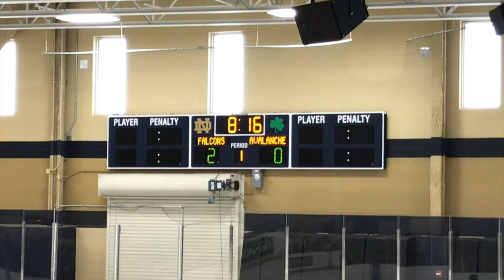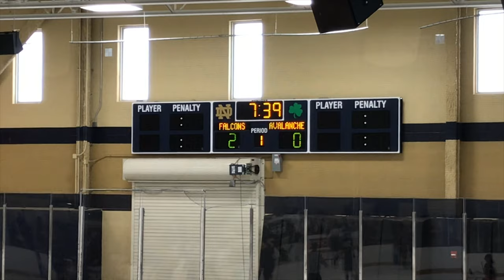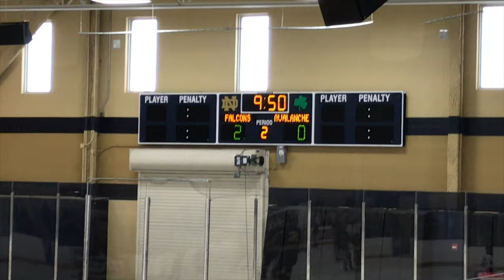2019 Apr 7 - Partial NJ Avs vs Chesterfield MO Falcons - L 7 1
2019 USA Hockey Nationals Tier II. Avs lose to Northstars 7-1.  iPad died at 4-1 during game. This is the game where the officials called back the 1-1 tying goal (10:30 in video) that may have changed the course of the game. This is the final game of the season for the 2019 14U AA NJ Avalanche.